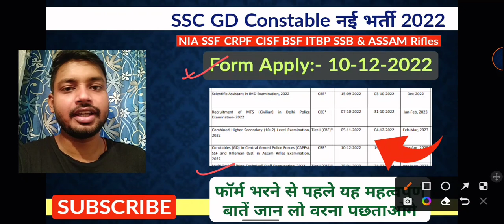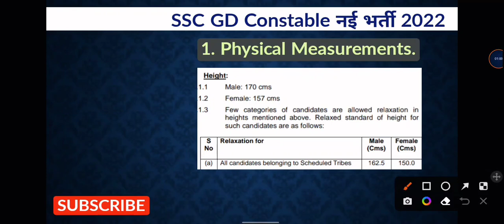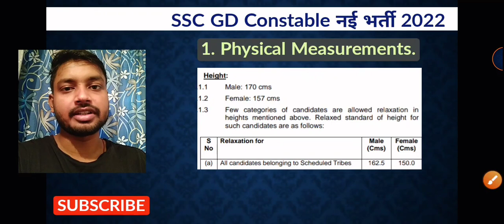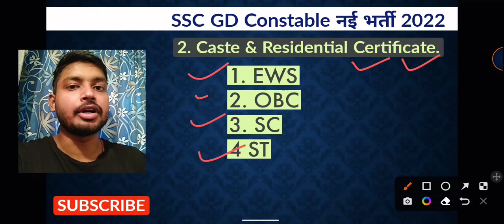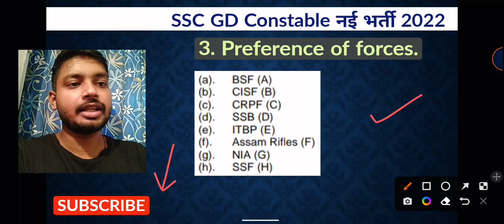SSC (GD) Constable New Vacancy 2022 | Apply Date | IMPORTANT UPDATES | फर्म भरने से पहले तैयार कर लो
Hello friends,
Welcome to our YouTube channel, Friends, On our YouTube channel, You are always given the right information on any subject, if you like our video, then please LIKE SHARE & SUBSCRIBE to our channel.

☀ SSC GD New Best Book List 2022:-

➤General Awareness (GK).

➤Maths.

➤Reasoning.

➤Hindi.

➤English.

☀ Physical Latest Sports Kits:-

➤Shoes.

➤T-shirt.

➤Shorts.

फिर मिलते हैं किसी नेक्स्ट वीडियो के साथ तब तक के लिए दोस्तों
जय हिंद।
वंदे मातरम। 🇮🇳